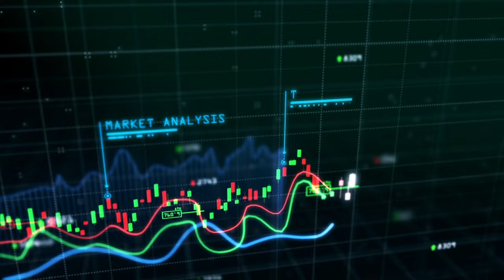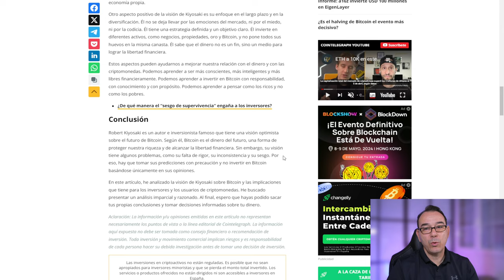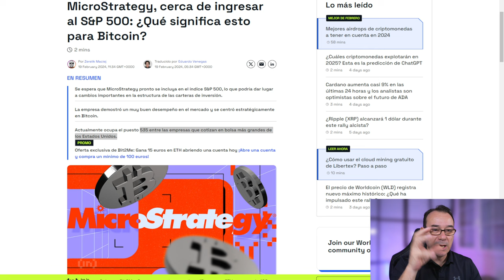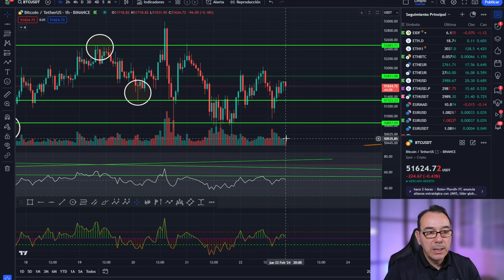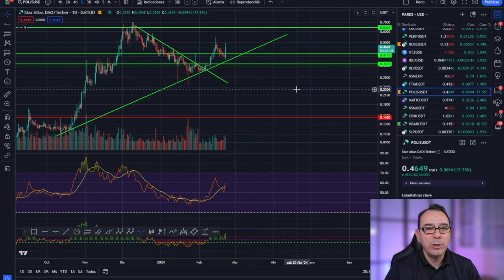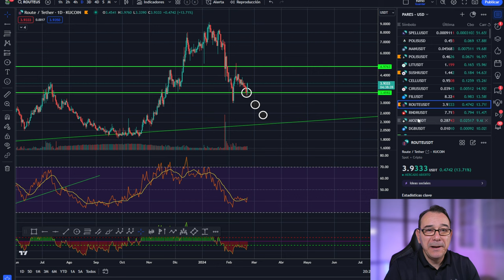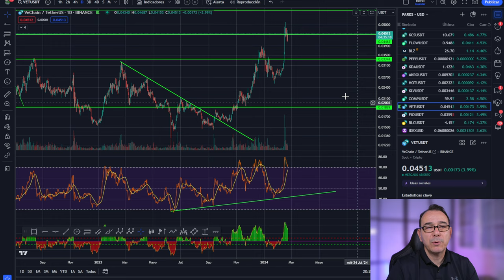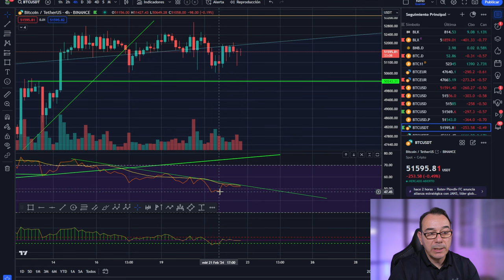💥 BITCOIN! Más BESTIAL de lo que te imaginas 💵🚀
0:00:00 bitcoin bestial
0:01:07 Bitcoin mejor de lo que imaginas
0:02:47 Bitcoin analisis técnico criptomonedas
0:07:38 Análisis de bitcoin al dia de hoy
0:13:29 Análisis del mercado de las criptomonedas hoy